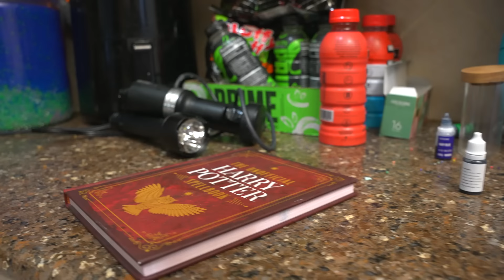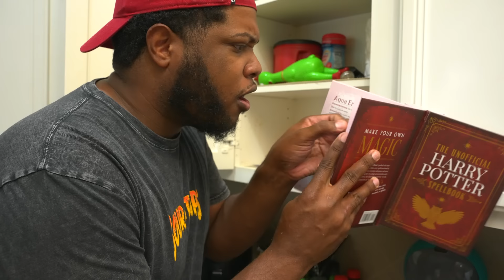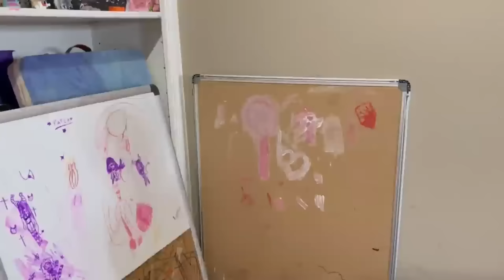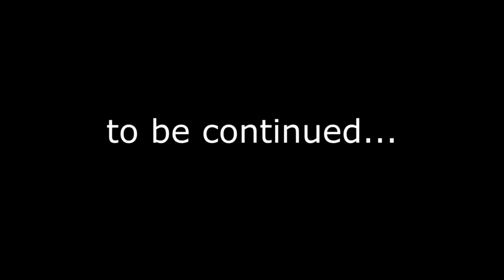Little VAMPIRE SISTER ,BITTEN AND TURNED EVIL 🧛🏿‍♀️| Big E Family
My Little Sister is a EVIL Vampire Horror MOVIE